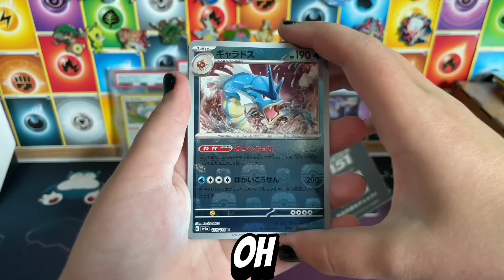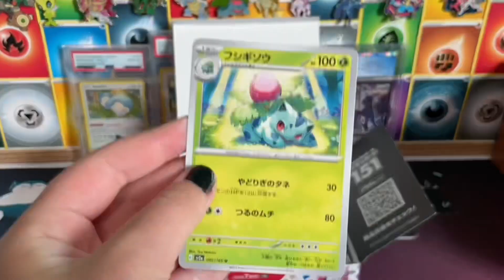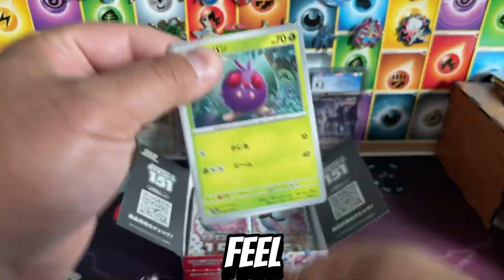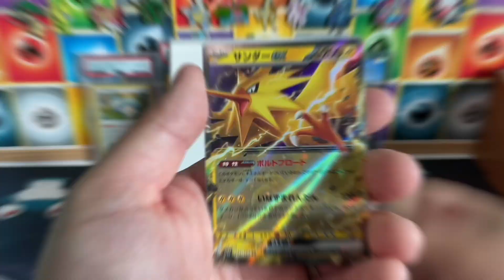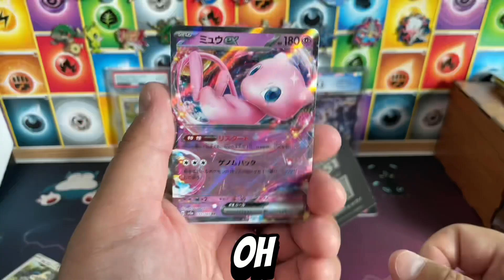Pokémon 151 Unboxing!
We are diving into the world of Pokémon with an exciting unboxing of the NEW and POPULAR Japanese set Pokémon 151! This set, a treasure trove of unique cards from the original series, promises rare finds and nostalgic gems that are sure to spark joy for collectors and fans alike.
From Bulbasaur to Mew, the Japanese Pokémon 151 set holds untold secrets, FULL Art, Alt Art rare cards, and perhaps even the coveted Charizard. Can we discover the all-time favorites or stumble upon the rarest of them all?

🎬 SETUP
-iPhone stand
-microphone pop filter
-iPhone and microphone adapter
-Team Bag sleeves
-Binders
Vault X Zip up

TIMESTAMP
00:00 Introduction
00:20 Pokemon Master Ball HIT
01:06 1st Double Banger!
01:35 2n Double Banger!
02:00 1st EX HIT!
02:31 2nd EX HIT!
02:53 3rd EX HIT!
03:26 One of my FAVORITE HITS!
03:53 4th EX HIT!